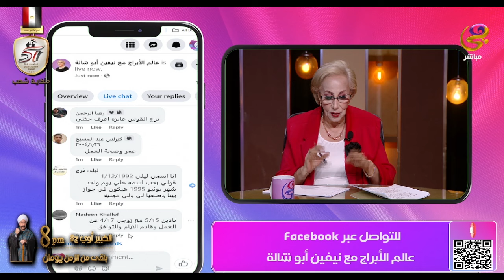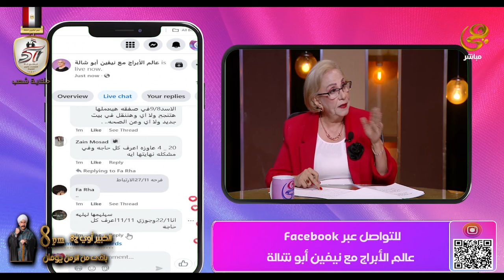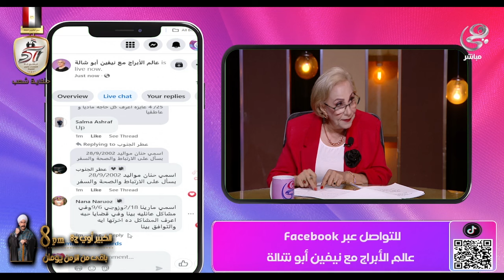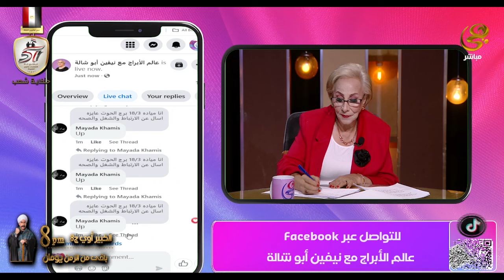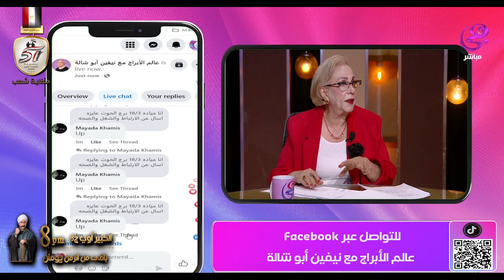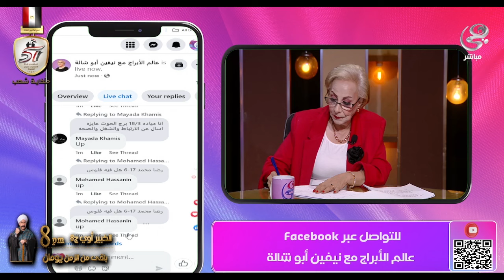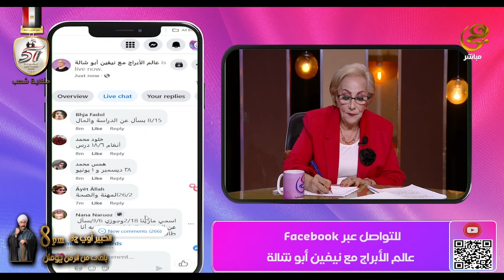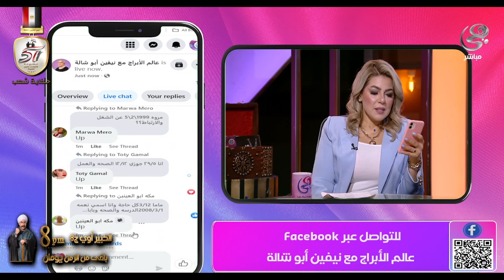عالم الأبراج - مع د. نيفين أبو شالة وهند جلال - كاملة - 3-10-2024